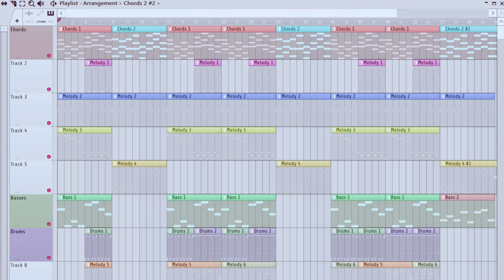Is Lofi Music ACTUALLY That Cool?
Song Genre: Indie / Lofi / Electronic

I'm running out of ideas pls help. (I'm planning on collaborating with vocalists soon so I can have vocals in my songs but I need your help to make it happen so pls like and subscribe :D)